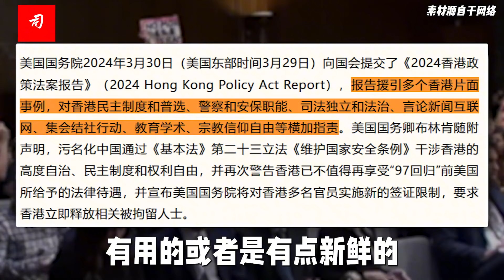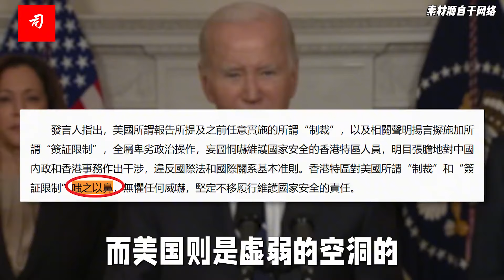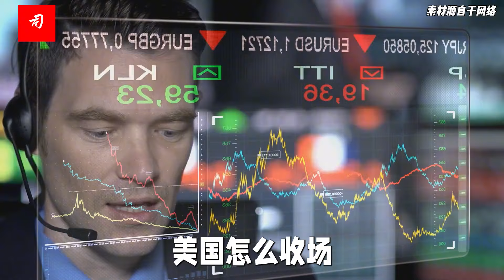司马南：耶伦火速访华，具体内容你知道吗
耶伦来中国谈的绝不是贸易问题，贸易问题与台海问题一样，都是筹码而已。
作为财长，最关心的当然是美国国债问题，这才是她的本职和使命。